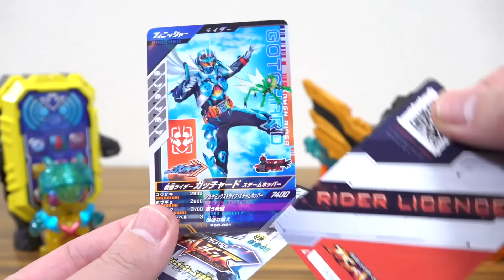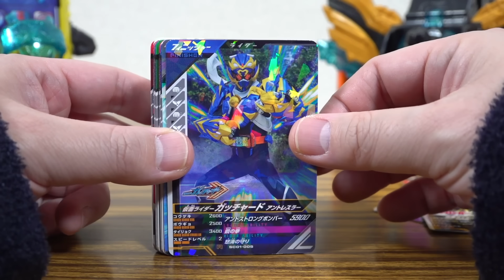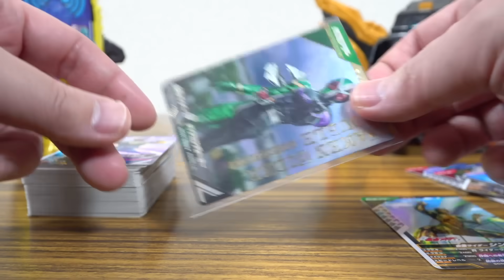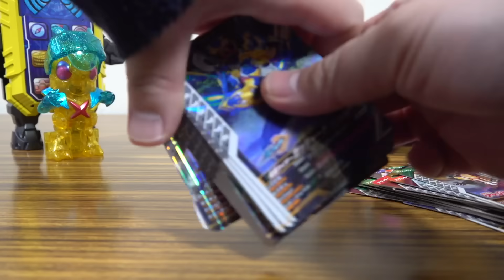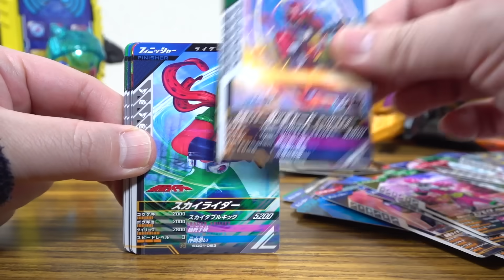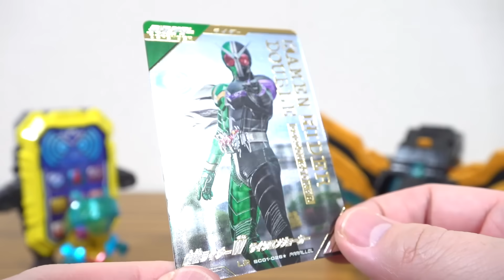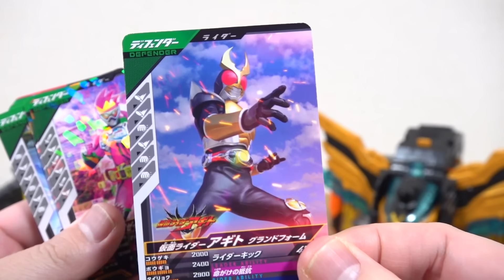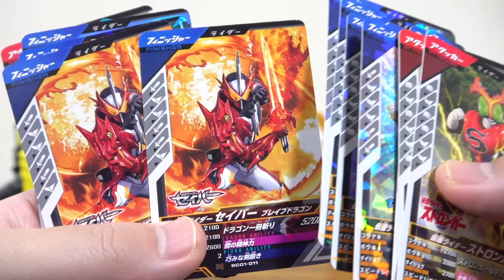排出率変わった！？シンクロ神話1章に6000円使って排出レビュー！新LRや新アビリティなどパワーアップ！ガンバレジェンズ1周年新弾！プラチナガッチャードもラインナップ！